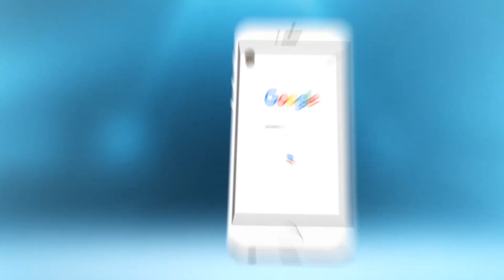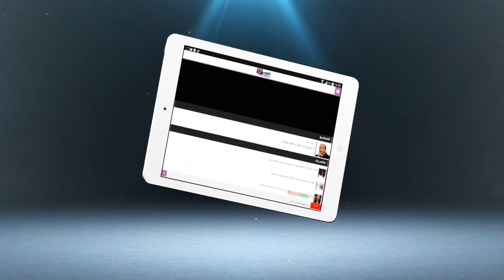طاليب : مباراة الأسود والكاب فيردي بمراكش لا علاقة لها بمباراة برايا